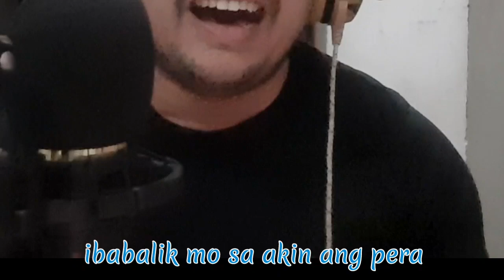PAPA TULFO KITA (tutulongan kita parody) song cover by: Dj WAY nada